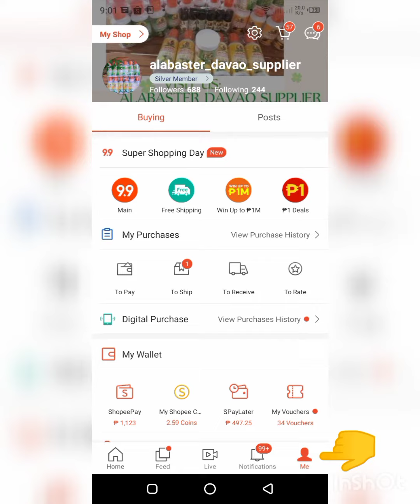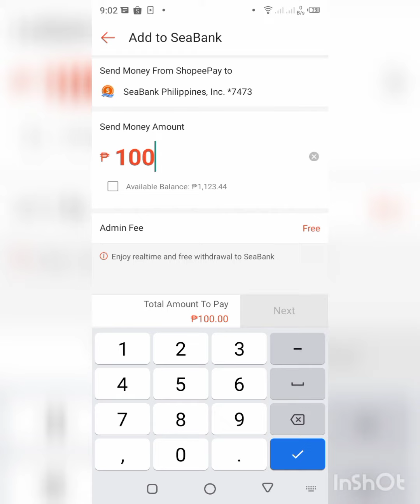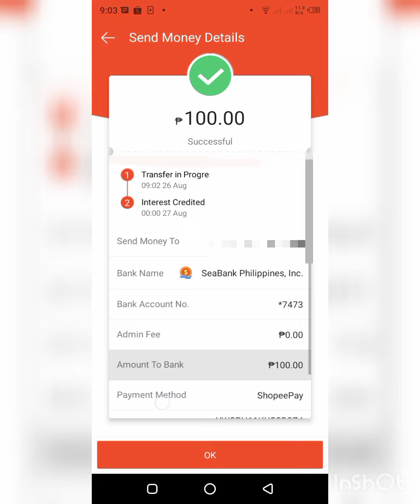Send Seabank:How to send money transactions from your Shopee pay?